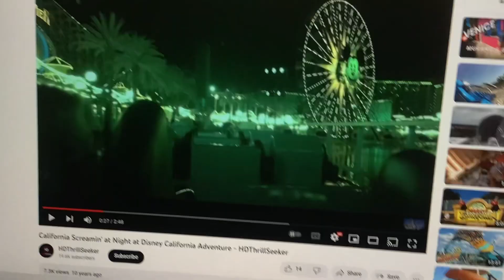Yes! I like it!